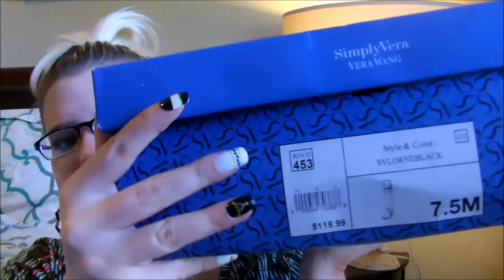FALL FAVES TAG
:) Thumbs up!!! This was originally done by the amazing Jaclyn Hill.

Everything Mentioned:
Pumpkin Pecan Waffle Candle
Revlon Colorstay Lip liner in Plum!
ELF Matte Lip Color in Wine
Avon Ultra Luxury Eyeliner in Dark Brown
Black Radiance Blush in Raspberry
Black Radiance Blush in Plum
Say What? Suede Camel Fringe Jacket
Simply Vera Wang Boots - couldn't find a link
Nightmare Before Christmas
American Horror Story Hotel

I Tag:
@crazyncali aka Dawn
@Kat Sketch
@Grav3yard Girl

THE FALL FAVORITES TAG -
Favorite Candle
Favorite Lip Color
Favorite Drink
Favorite Blush
Favorite Clothing Item
Favorite Fall Movie
Favorite Fall TV Show
Favorite Thanksgiving Food
Favorite Halloween Costume